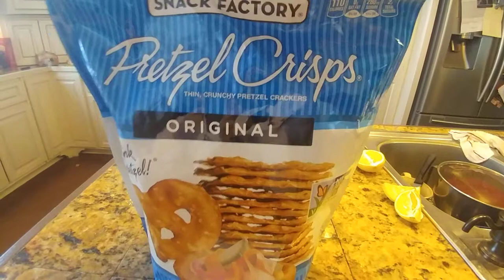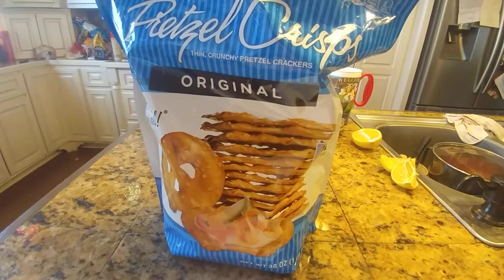ASMR Pretzel Crisps (no talking. Bag crinkling)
Me eating a total of 5 pretzel chips. Big crunching, and some bag crinkling.